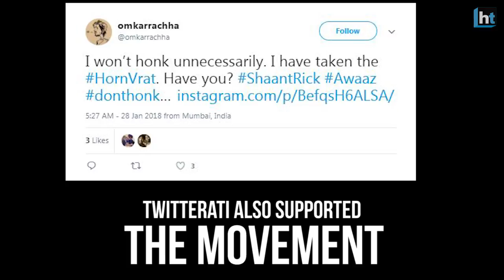HornVrat campaign in Mumbai to reduce noise pollution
In a bid to curb incessant honking, an NGO named Awaaz Foundation has kick-started a unique campaign called 'HornVrat' in cooperation with state's transport department, Rickshawmen's Union and Mumbai Police. The campaign was started on 27th January 2018, from the Gateway of India. Anti-noise crusader and founder Awaaz Foundation, Sumaira Abdulali is the brain behind it all. The Union of auto drivers, Mumbai police and the state's transport department cooperated with the campaign. People on Twitter showed support for the campaign.